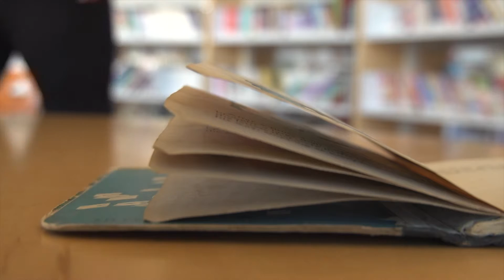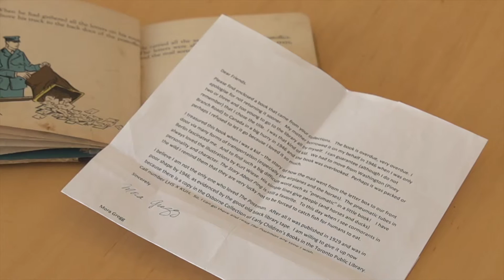Woman returns library book after 73 years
A library book in Maryland is getting national attention after it was returned 73 years after being checked out!

The NOW’s Corey Rangel has more.